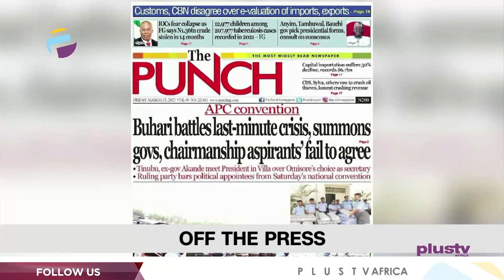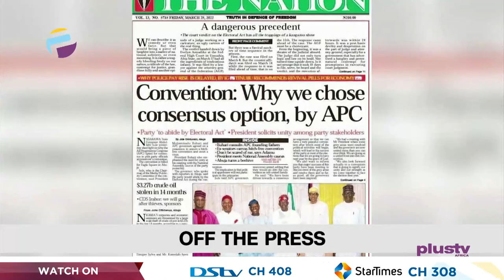Peter Obi Declares Intention For 2023 Presidency | Male Contraceptives 99% Effective | THE BREAKFAST